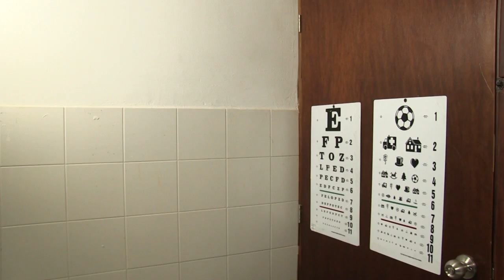Entrevista médica antipática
Ejemplo de Entrevista médica antipática.

Profesora: Dra. Lina Castillo

Universidad del Norte, Barranquilla